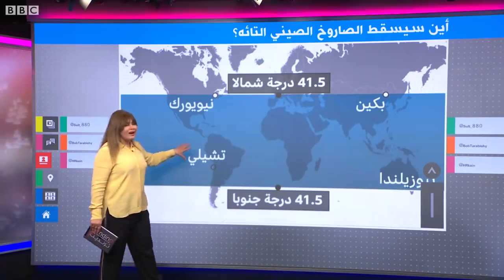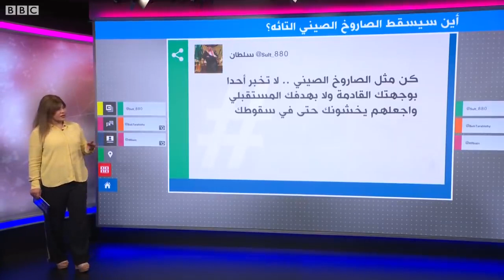أين سيسقط صاروخ الصين التائه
أين سيسقط الصاروخ الصيني ومتى